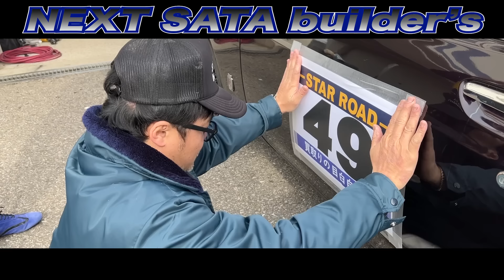【陶芸家あるある】壊しかけた鉢が、理想の鉢に!!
【書籍「佐田のホビー2」（通常版）　予約受付中】